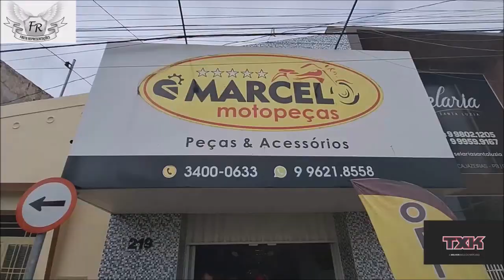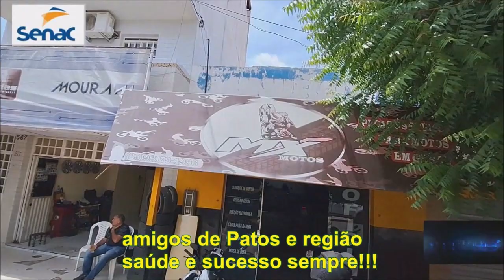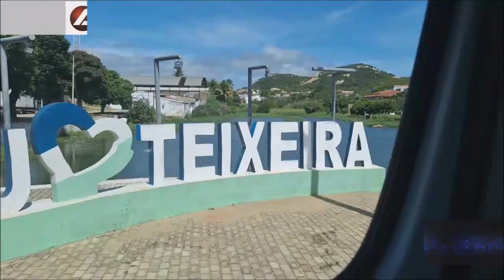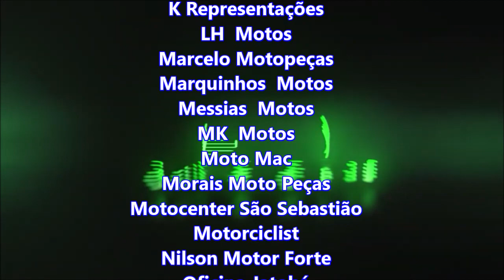CONEXAO BRASIL PATOS PALESTRA UNIVERSO LAQUILA